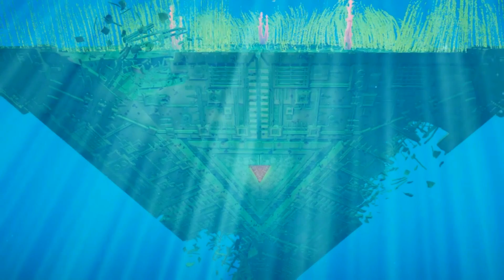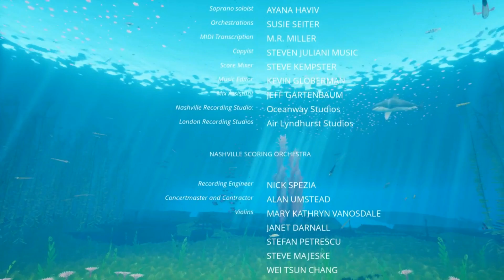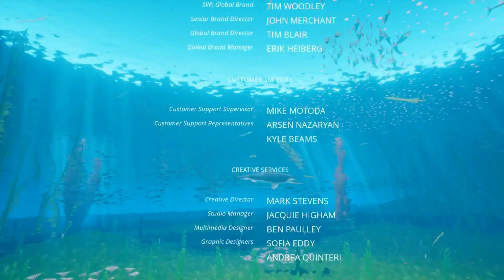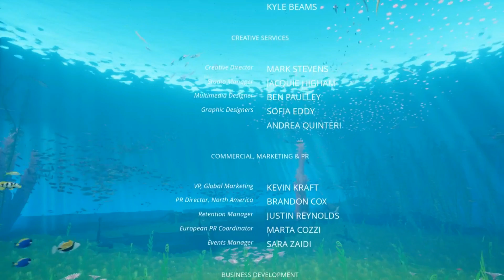ABZÛ [Episode 2]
*Sorry about the Audio, I was a bit quiet.

This game touched me very close. I imagine it was meant to be up for interpretation and my idea of the story is a very simple one.

The Ocean and endangered species need protection from a huge and oppressive force (us). It's beautiful and needs help.

♦Twitter♦ @JayDeEss
♦Facebook♦ /burningoilgaming
♦Youtube♦ /burningoilgaming
♦Steam♦ /Owl_Army